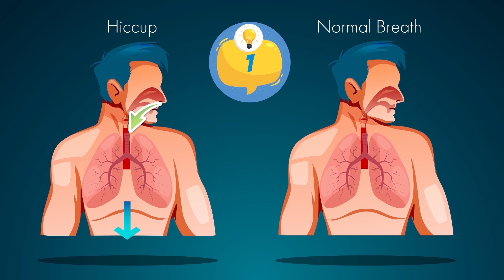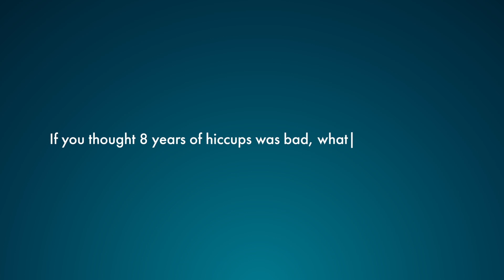You Can Be Stuck With Hiccups For The Rest of Your Life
What Causes Hiccups? Now Imagine If Could Never Stop Your Hiccups.

Do you ever find yourself not properly chewing and then swallowing a big slice of pizza? What follows? Hiccups of course! Sure, it’s comical for a short while, but THEN it gets annoying. Before you know it, your internet search history revolves solely around the different methods of getting rid of hiccups. This is UNBEARABLE. And just as you start to lose all of your patience, they go away. Phew, what a relief. Could you imagine what it would be like if you had hiccups for 68 YEARS STRAIGHT? Also known as chronic hiccups, for some unknown reason, some patients walk out of the hospital doors with an UNCONTROLLABLE fit of hiccups. Doctors and medical experts can’t always explain it, but surely, there must be a reason?

In this video, we investigate chronic hiccups, as well as their causes. Plus, we offer you some solutions for you to try over your next hiccup fit.

Did someone say hiccup-based fun facts? We know, you didn’t ask, but we’ve got them for you anyways, Brainiacs. Then, later in the video, you meet Charles Osborne and Danielle Kirkland who couldn’t stop hiccuping for a combined 76 years. Their lives must have been pretty miserable, right? Not exactly a quality you would include on your Tinder profile….but, you’d be surprised how normal their lives ended up despite their *special* medical condition. All of that, and more in this video, Brainiacs. You don’t want to miss this one!